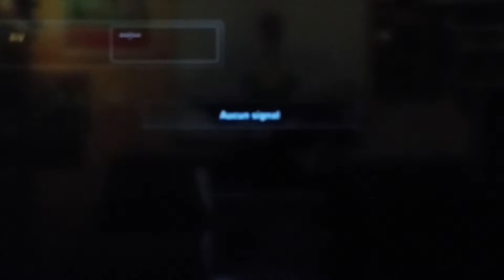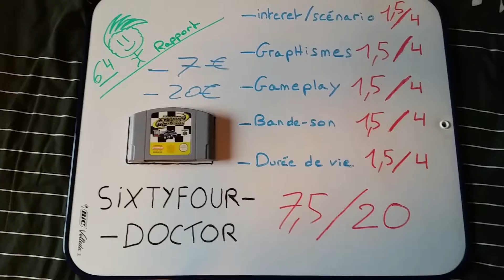149/239 . Penny Racers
test de penny racers sur nintendo 64